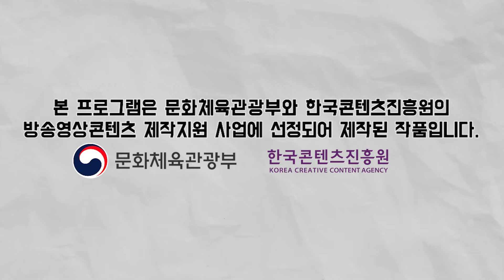영재, 도현이 말하는 강철부대 명장면! ㅣ ⏰백초백락🎶 - 12樂💕 ㅣ최영재 (feat. 강철부대 박도현) ㅣ못 다한 우리들의 두 번째 이야기 Feat. 도현_부쉬 크래프트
강철부대 이야기로 시간 가는 줄 모르는 영재와 도현!
기억에 남는 강철부대 에피소드가 너~무 많아서 이야기하다가 밤샐 뻔 했다고요???😳

그런데.. 영재랑 도현이는 돌잡이 때 그거 잡았다면서..?
내 마음 ♡
(뭐야.. 내 마음 돌려줘요..)

707 특임대 출신 최영재가 즐기는 아웃도어 부쉬 크래프트

강철부대에 출연한 귀엽고 멋진 거 혼자 다 하는 도현이도 같이 한다구요~!

동네 사람들! 최영재랑 박도현 멋있는 거 다들 구경나오세여!

생존왕 ‘최영재’ 마스터가 100초 동안 펼치는 100가지 즐거움 ‘⏰백초백락🎶’

▶ 월~금 오후 7시 공개

매일 당신의 100초를 루팡하겠어 😉 (feat. 괴도제이원더)

다음 편이 궁금하다면 내일도 다시 만나용~!

영상 퍼갈 때는 반드시 출처/URL을 표시해주세요~